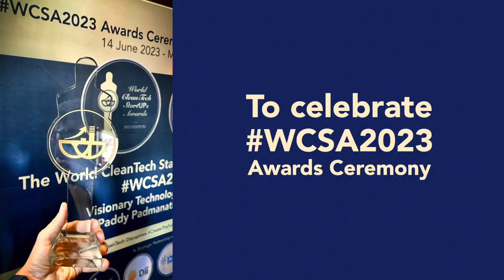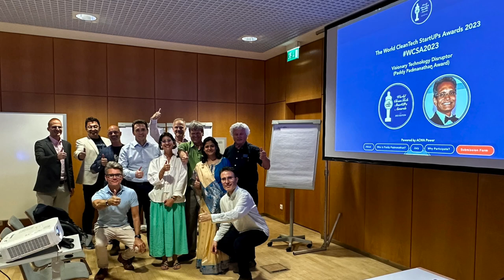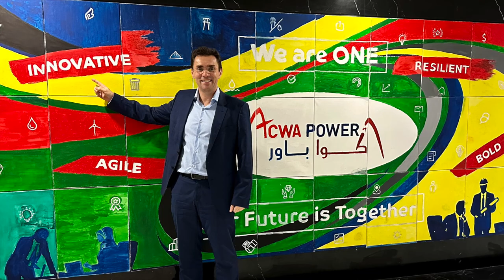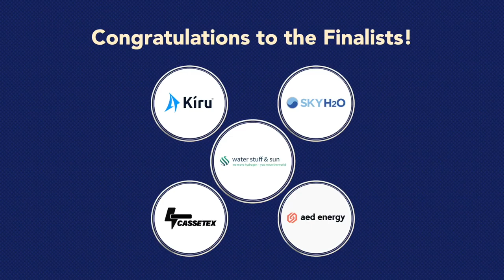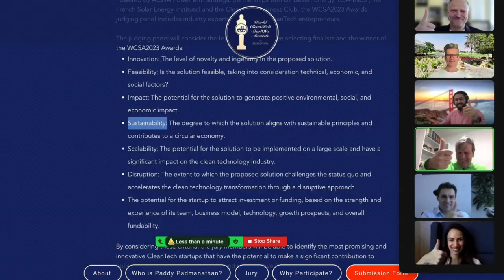We at ACWA Power have innovation in our DNA - Thomas Altmann, ACWA Power & WCSA2023 Co-Chair